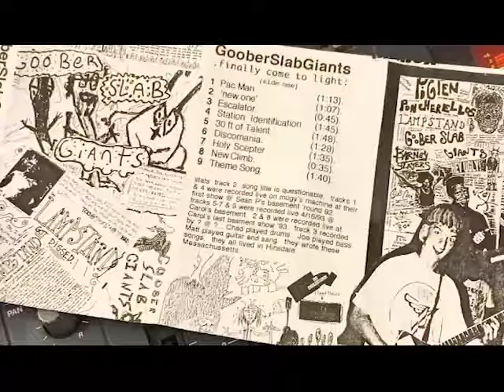GooberSlabGiants "Finally Come to Light" from a split tape with Lampstand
This is the GooberSlabGiants side of a split tape (with Lampstand) released on Yeay! Cassettes in 1998. The music is collected from various rough live recordings and practice tapes between 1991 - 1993 and they never released any material while they were together.

GooberSlabGiants were three kids from a strange semi-rural town of Hinsdale, MA. They worked and burger king and played golf. They wrote and haphazardly recorded the music and Yeay! put out about 100 copies of the tape.

Trackslist
1. Pac Man
2. 'new one'
3. Escalator
4. Station Identification
5. 30 ft of Talent
6. Discomania
7. Holy Scepter
8. New Climb
9. Theme Song